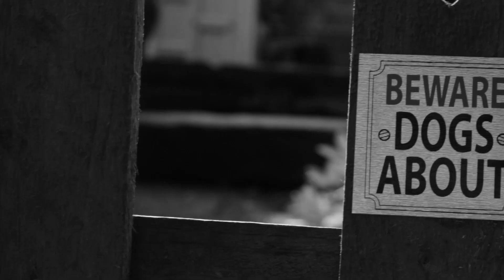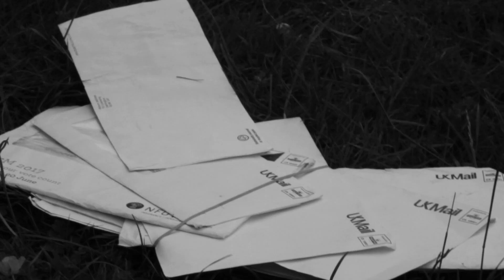Box Jellys - I Am A Dog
Music video by the Box Jellys.
Video Directed and filmed by Danny Hardaker Video.

Album recorded live at Voltage studios Bradford, recorded/mixed by Kurt Wood ( Kurtwood.co.uk )
Mastered by Dave Draper